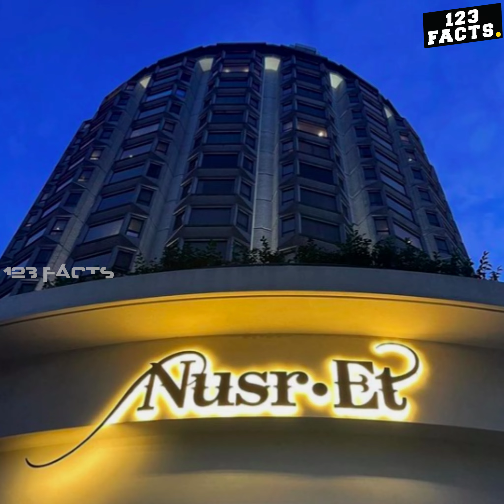പാചകത്തിൽ ഇവരെ തോൽപിക്കാൻ വേറെ ആൾകാർ ഉണ്ടാകില്ല | Most Talented Cooks in the World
പാചകത്തിൽ ഇവരെ തോൽപിക്കാൻ വേറെ ആൾകാർ ഉണ്ടാകില്ല.. അംമ്പരപ്പിക്കുന്ന വീഡിയോ | Most Talented Cooks in the World